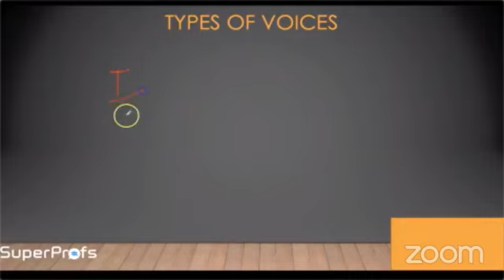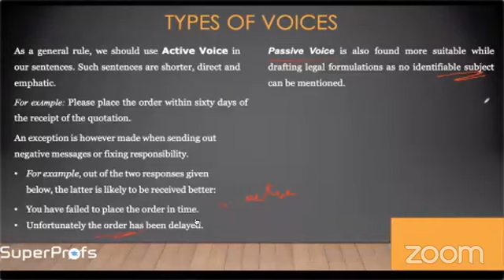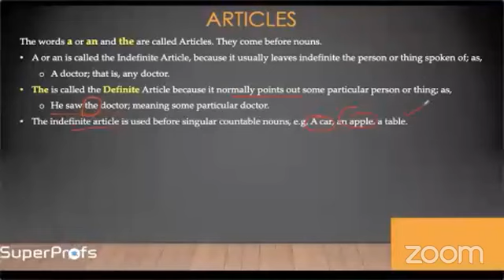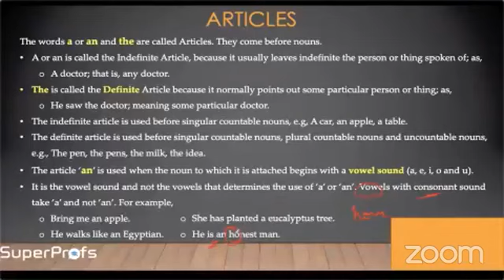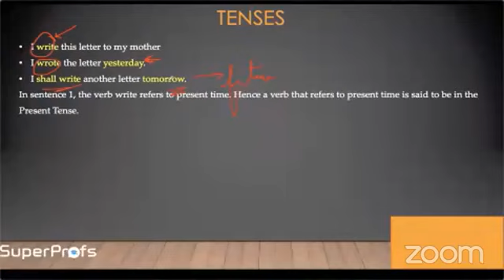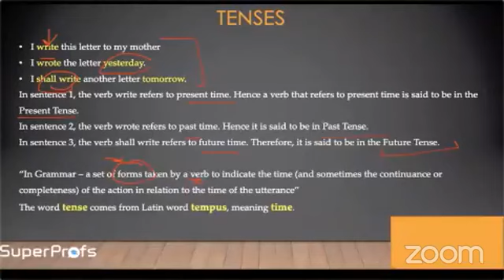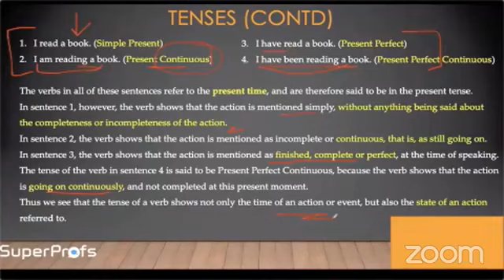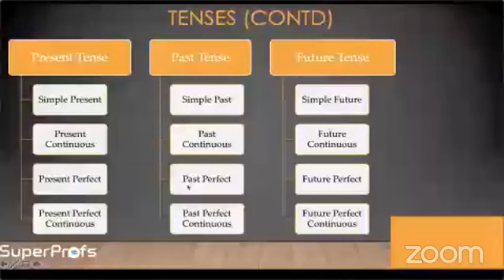PART 2 - Prof Juhi Gupta's Webinar on "Business Communication - Grammar" | Useful Tips & Concepts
This is the important video of Business Communication by Prof Juhi Gupta for CSEET Students.
In this session, Prof Juhi Gupta covers interesting topics for CSEET students in a simple way.

This Chapter is a part of Business Communication Subject, this is one of the most interesting chapter, this session covers:

Grammar & its usage - PART 2:
Tenses
Types of Voice
Articles Usage

 and to decode more knowledge, watch full session...

Classes are available for CA/CS/CMA - Online and Pen Drive. You can purchase classes at a very reasonable price. For full lectures, chapter wise log or call on 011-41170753